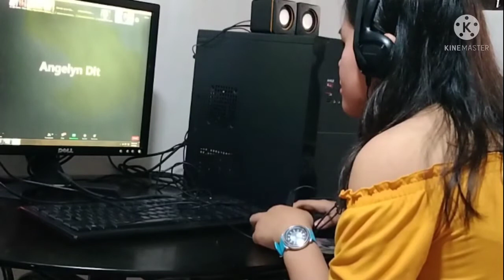Orientation Attendance College Online Meet My Professors And Classmates 2 Monday ACLC College (AMA)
No Copyright